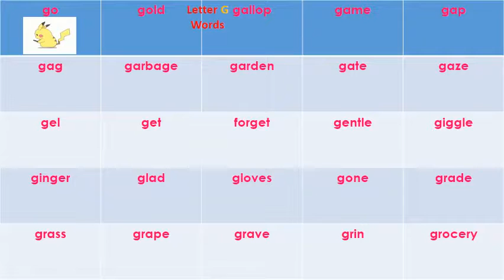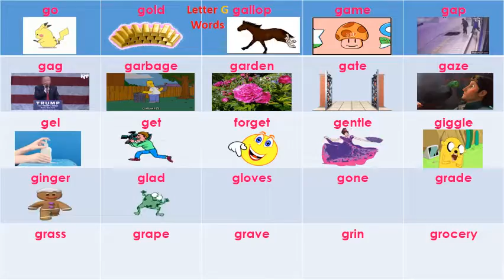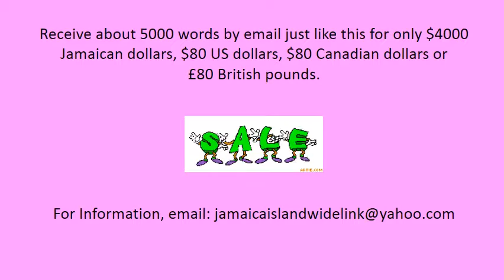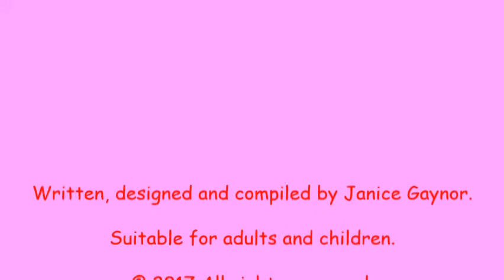Copy of Jamaica Letter G Words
Learn how to read and spell words containing the letter G.